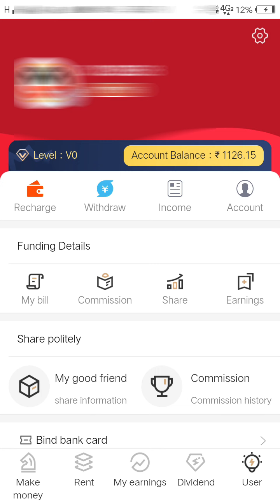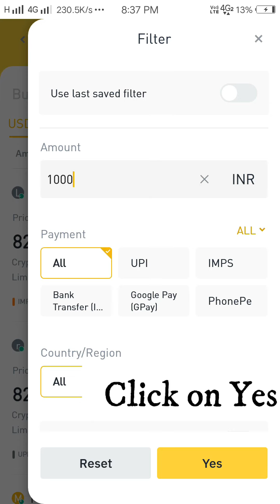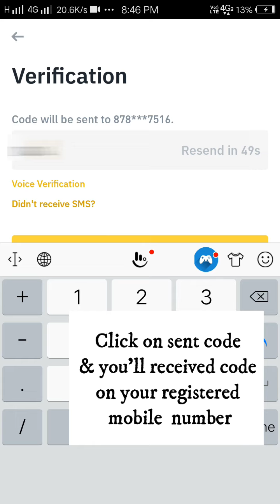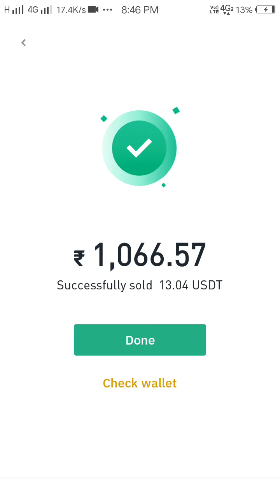[Live] How to withdrawal money from Morgan India app using binance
In this video, I'm going to show how to withdraw money from Morgan India app using finance.

1. How do I put my bank account on Binance?
2. Can you link your bank account to Binance?
3. How can I transfer my Binance to bank account in India?
4. How to Add a payment method in Binance?
5. How do I get my money out of Binance?
6. How do I cash out my Binance to cash?
7. binance bank account details
8. binance bank transfer not showing up
9. binance bank transfer suspended
10. is it safe to link bank account to binance
11. binance bank transfer fee
12. how to add money in binance wallet india
13. how to transfer money to binance
14. binance bank transfer time
15. Morgan Inda withdrawal methods using finance

morgan India app me binance के द्वारा withdrawal कैसे करें ? | Binance Me Withdrawal | morgan India
morgan India | Morgan India app se withdrawal kaise kare | morgan India binance to bank account
morgan india app withdrawal binance | binance se paise withdrawal kaise karen | binance margo india
Morgan India App | Morgan India USDT Withdrawal Detail Video | Morgan India Withdrawal Problem
morgan india app me withdrawal kaise kare | 30 5 22 Paisa nhi aaya kare |morgan india app withdrawal
morganindia new update today | morgan india earning app | morgan india app withdrawal
morgan india app withdrawal problems |morgan india app | morgan india app kya hai